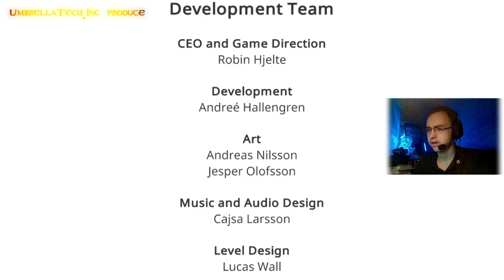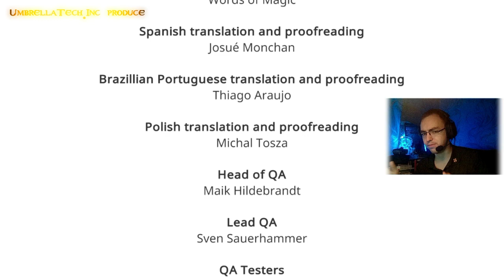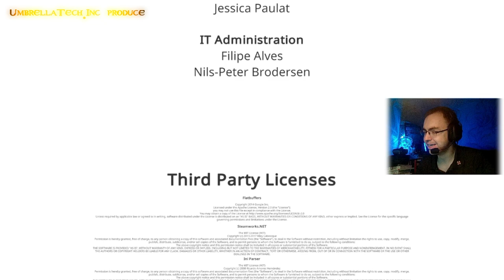AER Memories of Old #06 ➤ КОНЕЦ МИРА И НАЧАЛО ВСЕГО